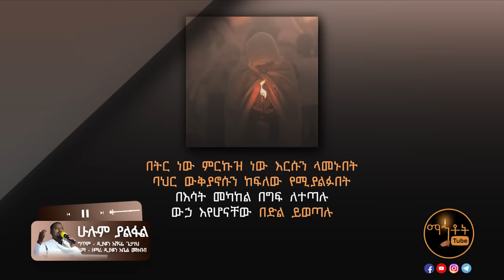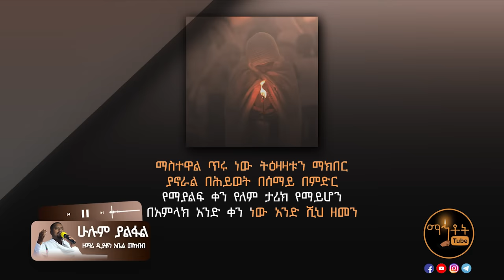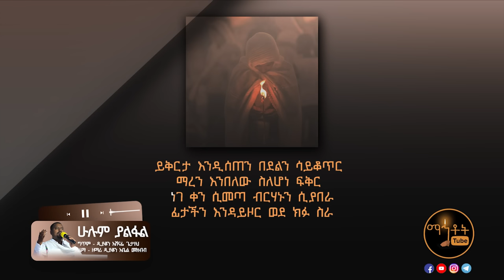🔴 የንስሃ ዝማሬ " ሁሉም ያልፋል " ዘማሪ ዲያቆን አቤል መክብብ@-mahtot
🔴    የዘማሪ ዲያቆን አቤል መክብብ የንስሃ መዝሙራት ስብስብ